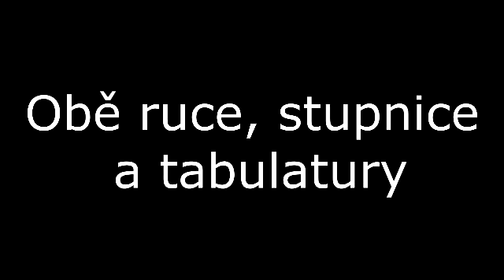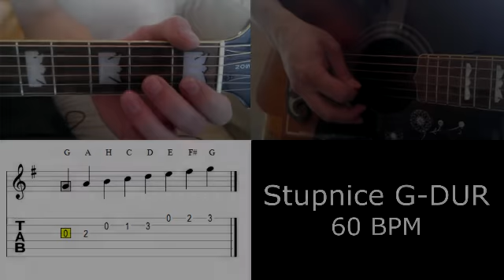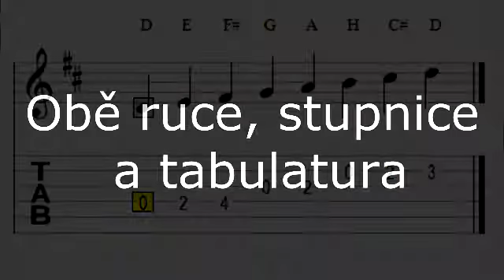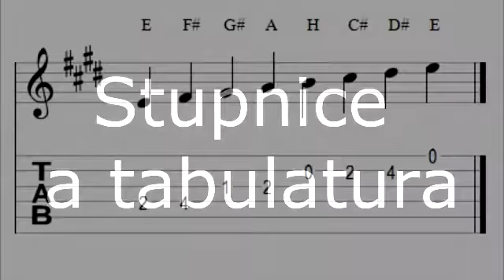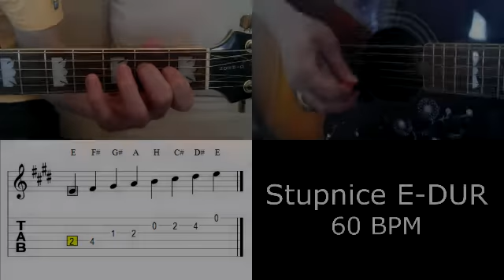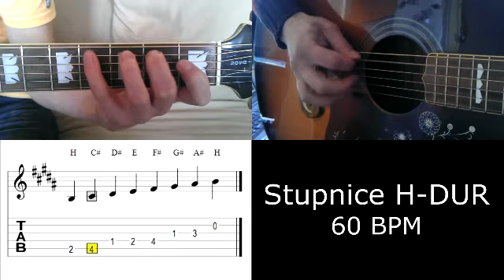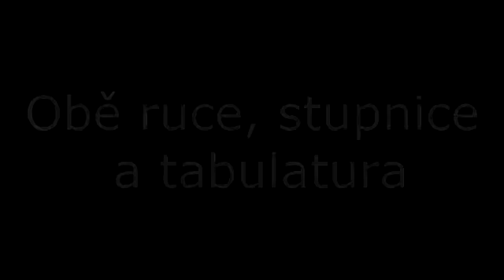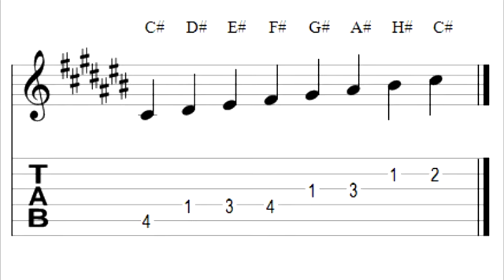Křížkované durové stupnice - prstokladová a rytmická ruka, noty a tabulatury